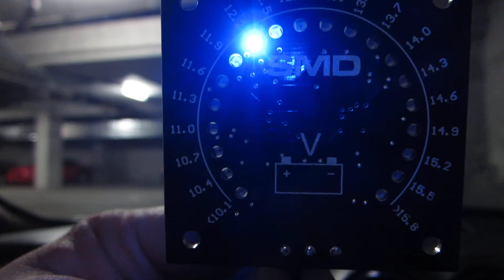After CE Auto Electric 1/0 AWG Big 3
Juan's Altima on VM-1 with CE Auto Electric 1/0 Big 3 upgrade.